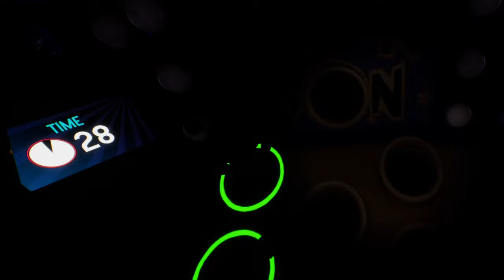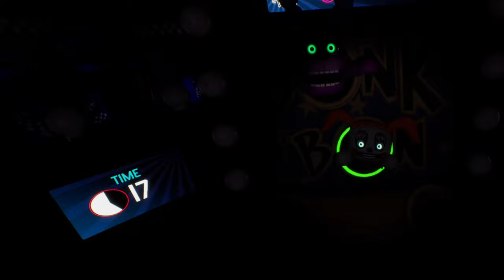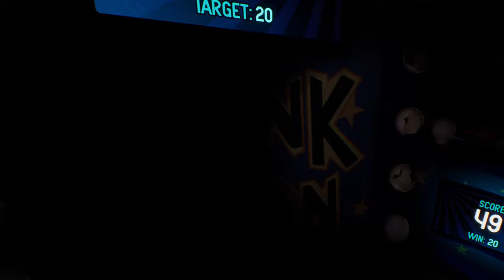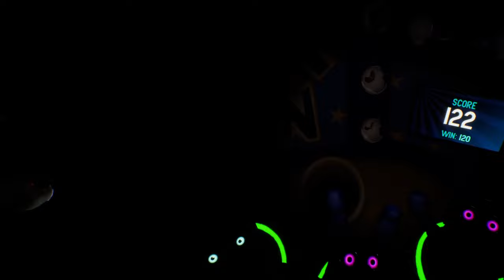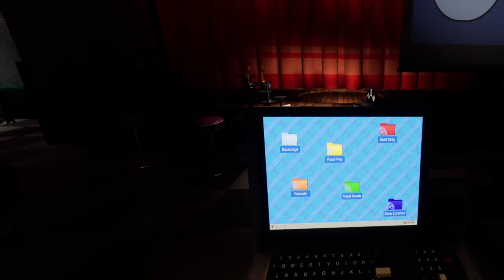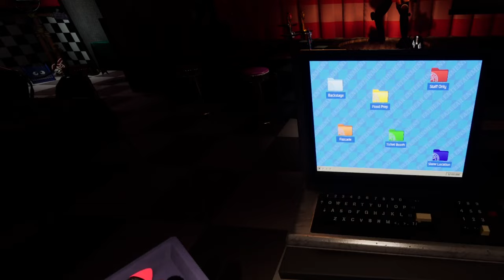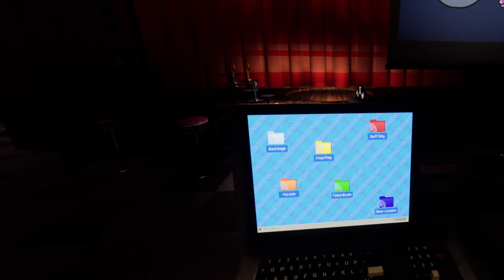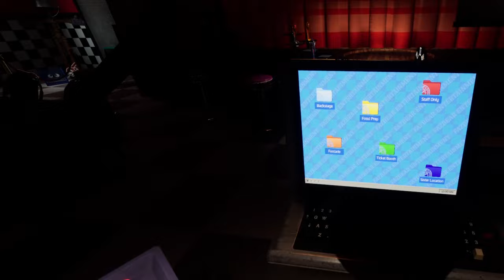Five Nights at Freddy's: Help Wanted 2 (Part 8) || SOLVING THE SECRETS OF HARD MODE!!!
Starting the nightmare that is Help Wanted 2's Hard Mode!

0:00 - Intro
0:24 - Bonk a' Bon: Bonus Round
14:24 - First Aid: Scrap Baby
21:06 - Fizzy Faz Night 3
29:09 - Outro